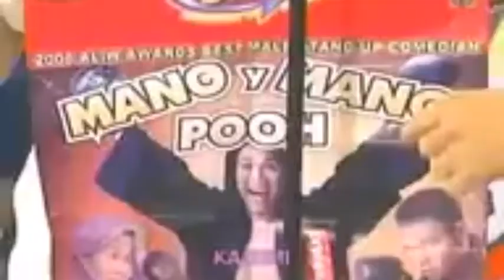Seryoso pa rin Kahit Sobrang Nakakatawa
- Pacman a Man with Good Heart